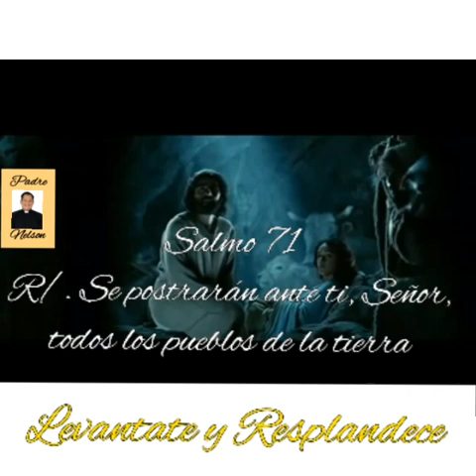Feliz día de los 3 Reyes Magos